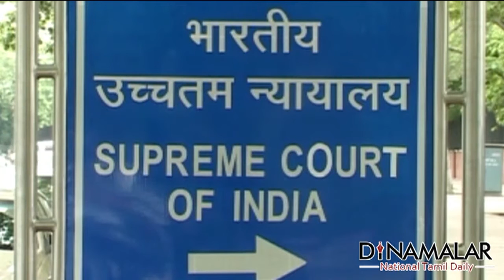SC to Deliver judgement in jaya's disproportionate assets case within 4 weeks - Dinamalar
The Supreme Court today said that it will deliver the judgment in Jayalalithaa's disproportionate assets case within 4 weeks - Dinamalar Sep 9th 2016 For more videos